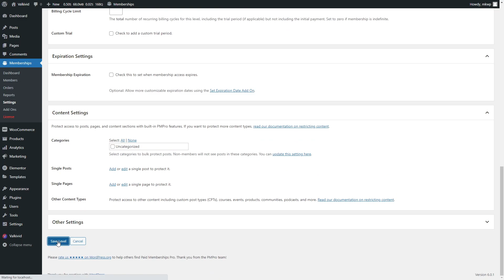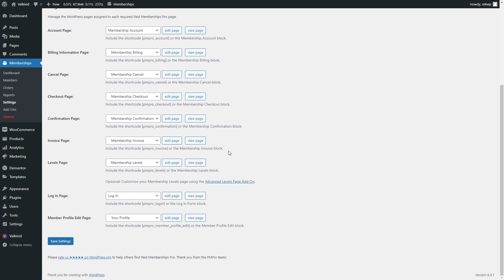Memberships Integration - Valkivid - WordPress Theme for Content Creators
▼▼▼▼CLICK SHOW MORE FOR DEMO INFO & DEALS!!▼▼▼▼

✅  Testimonial - FREE DEMO! Grow your customer base with video reviews!!